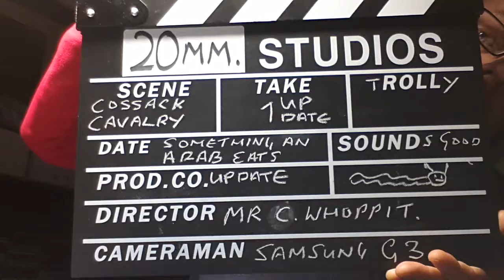Cossacks update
20mm Russian cossacks